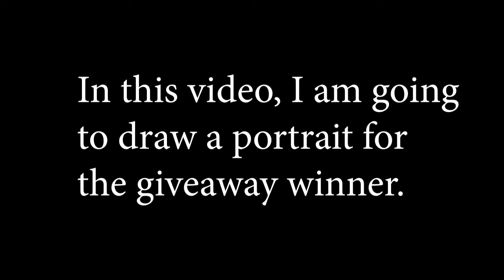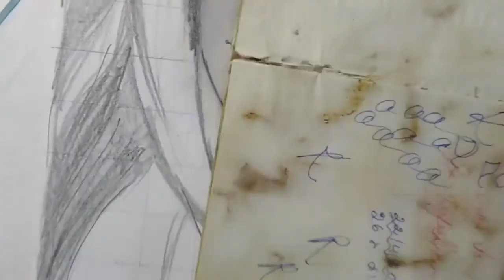My first portrait video.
In this video I have sketched a portrait of a winner of the giveaway in our channel.
medium : graphite on paper
camera : asus zenfone max pro m1
pc : dell inspirion
camera stand : can't recall right now
light : also can't recall right now
creator , artist, editor : devil syanite